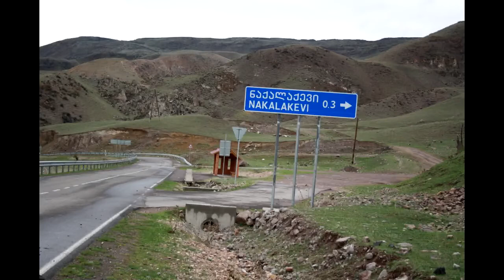მეწყერი ნაქალაქევში [Photo]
ასპინძის მუნიციპალიტეტის სოფელ ნაქალაქევში მცოცავი მიწის გამო სახლები ინგრევა. საცხოვრებელი სახლის გარეშე 12 ოჯახია დარჩენილი. მეწყერსაშიშ ზონაში მცხოვრები ასამდე ოჯახი დახმარებას ითხოვს.